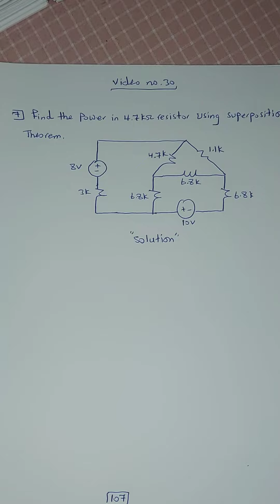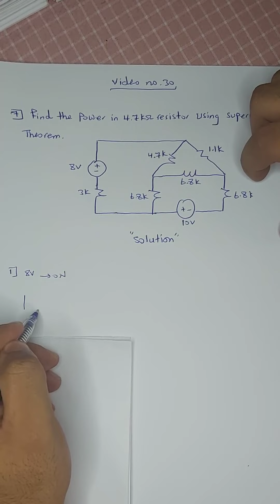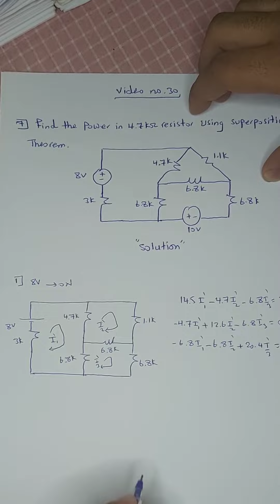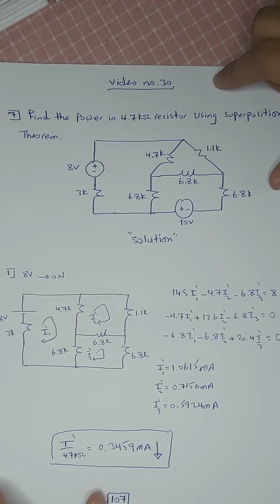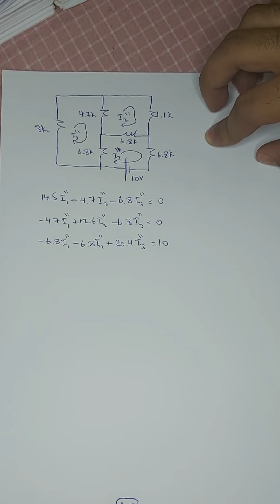المحاضرة 31 : سيركت 1 : مراجعة اسطورية وحل افكار ومسائل النظريات Part 3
سيتم بعون الله تعالى تنزيل الفيديوات الخاصة بامقرر المادة تحليل دوائر الكهربائية لكل اقسام وتخصصات الهندسة بصافة عام و معاهد العالية الهندسة و التقنية بشكل شامل و مفصل حرق كامل EE280 & EE200 Circuits (من البداية للنهاية)

يرجى منكم جميعا أحبتي مشاركة هذه القناة مع زملائكم لتعم الفائدة وتصل المعلومات كل شخص.

وفق الله الجميع.